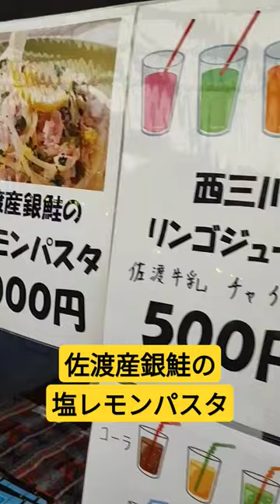Sea級グルメにて塩レモンパスタを頼んだ先にメイドさんがいた。イベント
おんでこドームで行われているSea級グルメ。
佐渡産銀鮭の塩レモンパスタを頼んだら、売り子をしていたのが、メイドさんでした。